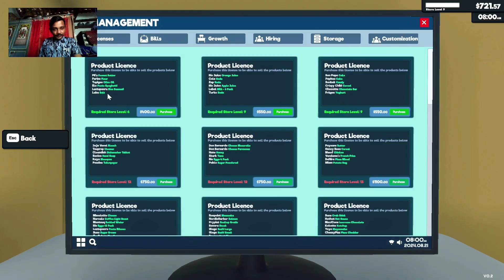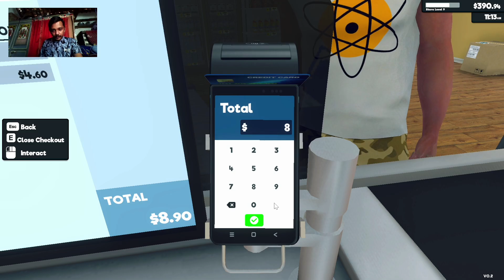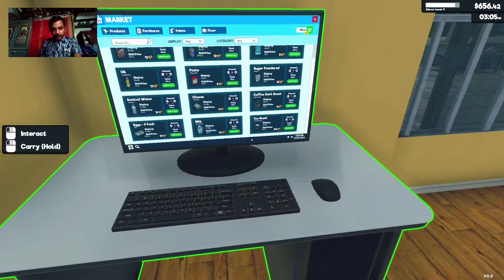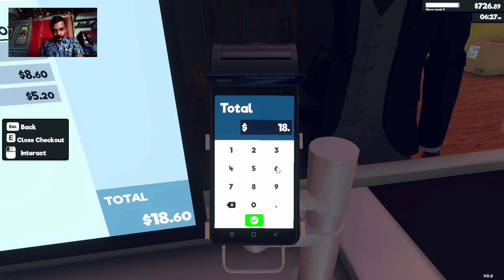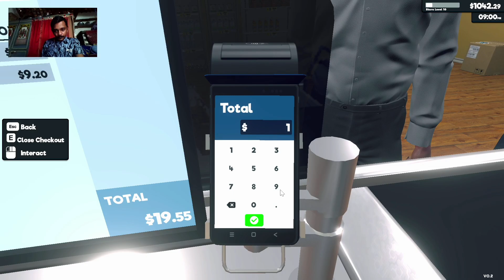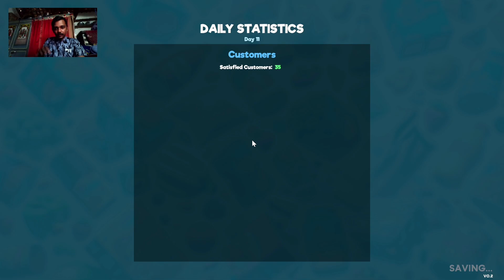Supermarket simulator part 6 - 1100$ profit in Shop